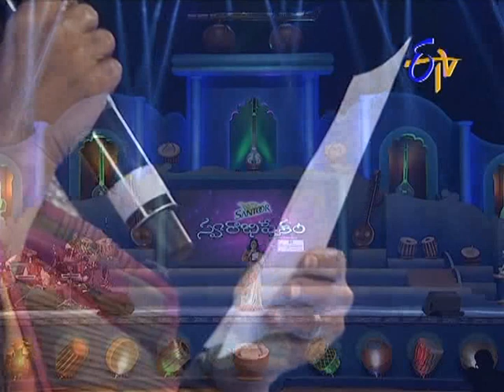Swarabhishekam - Vani Jayaram Performance - Alokaye Sakhi Balakrishnam Song - 24th August 2014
Song : Alokaye Sakhi Balakrishnam
Movie : Sruthi Layalu
Singer in Swarabhishekam : Vani Jayaram